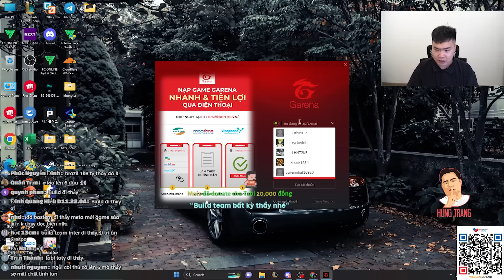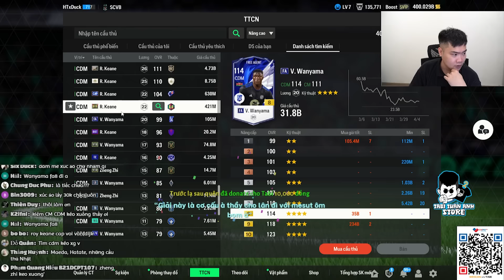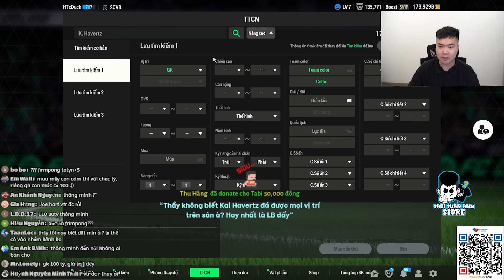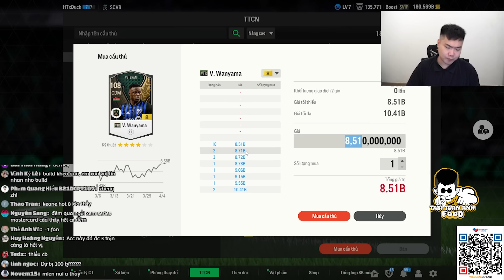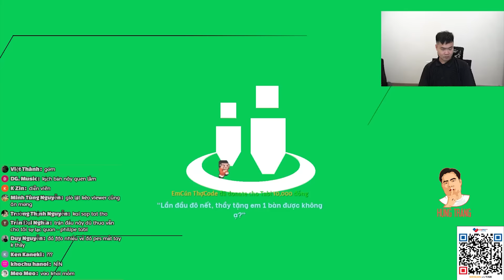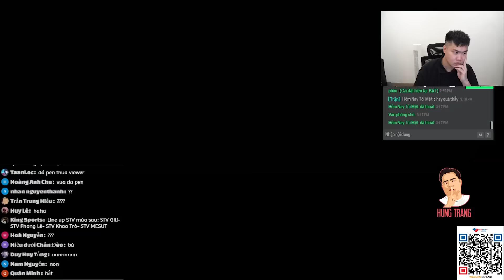DÙNG 1K3 TỶ BP ĐI CHỢ MANG VỀ TEAM CELTIC CỰC MẠNH DÙ VẪN CÒN MỘT VÀI VẾT XƯỚC | Tabi Tuấn Anh